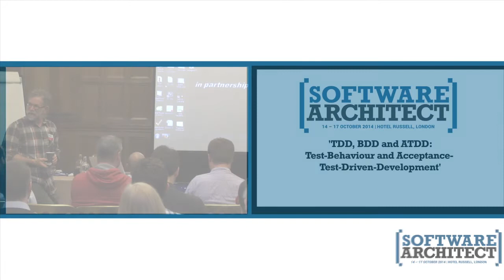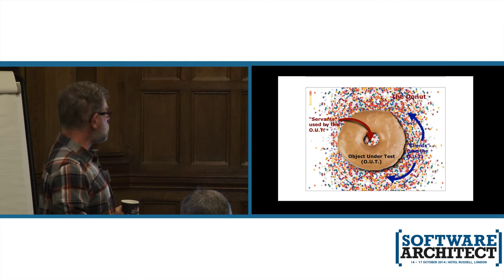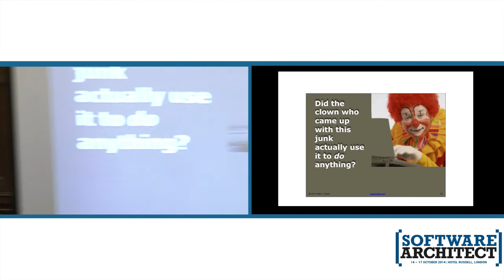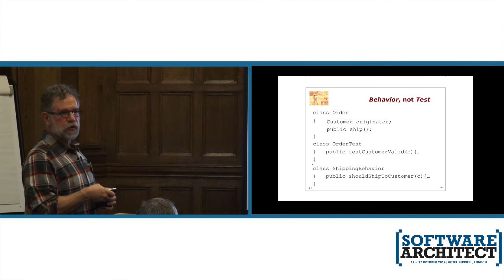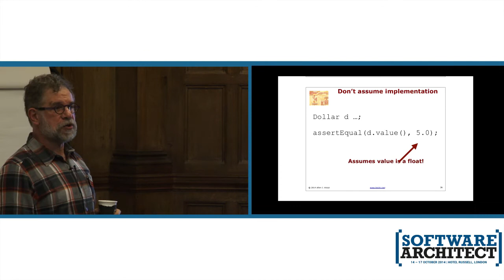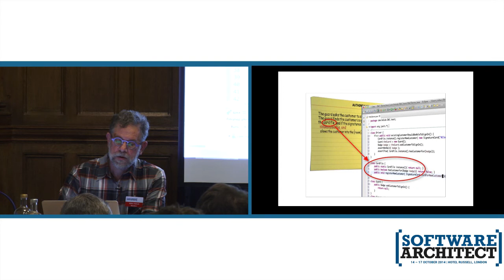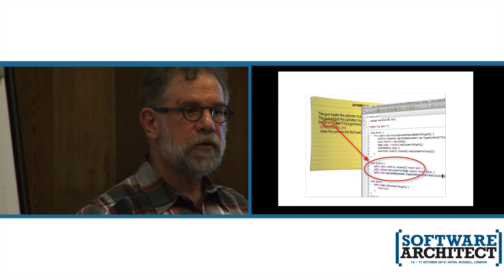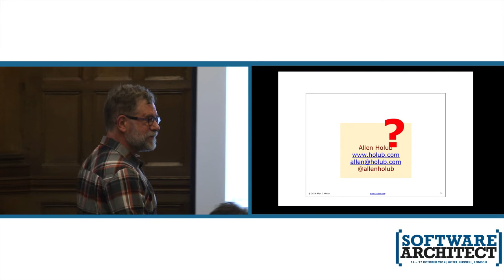TDD, BDD & ATDD - Allen Holub